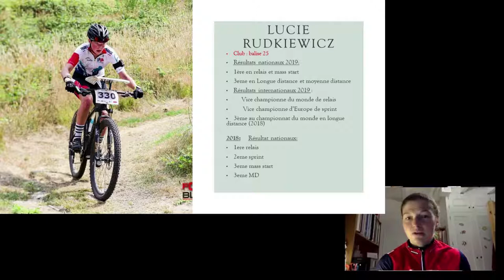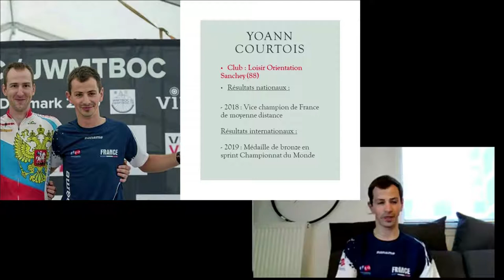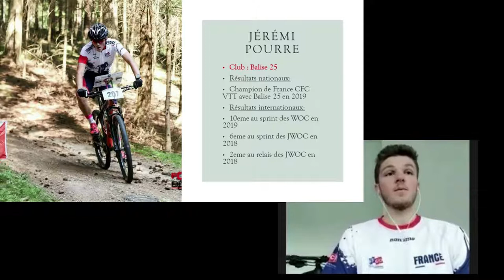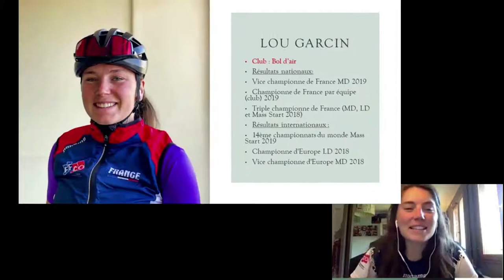Présentation de l'équipe de France d'orientation à VTT à 10 jours des championnats du monde.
Les Championnats du Monde d'orientation à VTT, en Finlande du 11 au 17 juin 2021 approche.

L'occasion de découvrir l'équipe de France sénior.